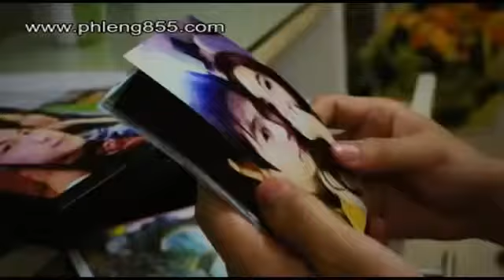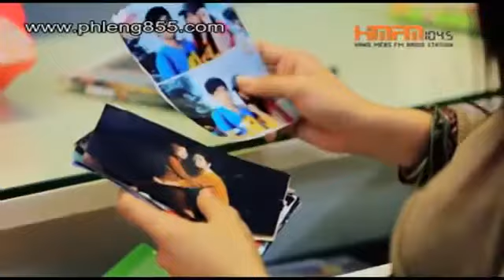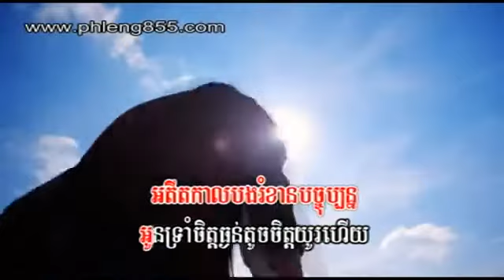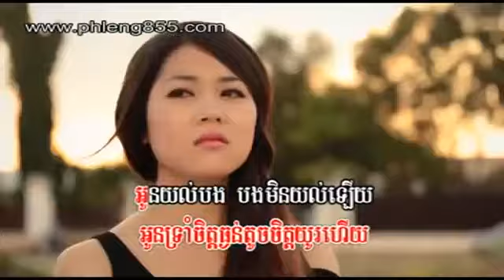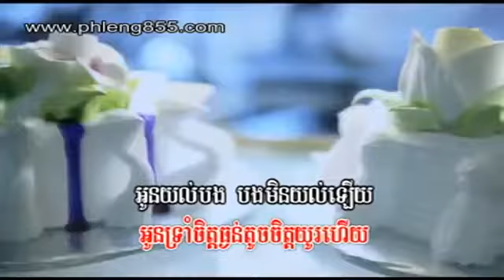[Love 360] Adit Kal Bong Rom Khan Bachabon Yeung by Ema